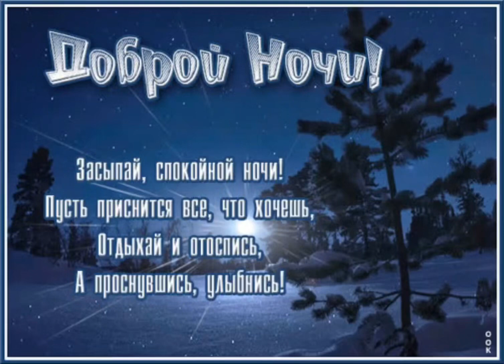Спокойной ночи 🌙 Хорошего отдыха 🧘‍♀️ Сладких снов 🍓🍓🍓